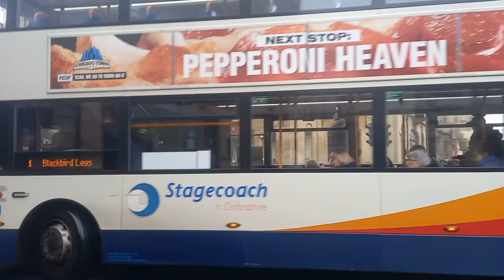Buses at Oxford | 05/11/2022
I was with my good friend @pigandbob when making this video, make sure to check his video out!

Buses seen:

Oxford Bus Company:
Mercedes-Benz Tourismo
Volvo B11RT Plaxton Elite i
Scania N230UD ADL Enviro400
ADL Enviro400
ADL Enviro400H
Volvo B5LH Wright Eclipse Gemini 2
Wright StreetDeck HEV
ADL Enviro200 MMC
ADL Enviro400 MMC
Wright StreetDeck
Mercedes-Benz Citaro O530
Wright StreetDeck Micro Hybrid

Stagecoach Oxfordshire:
ADL Enviro400
ADL Enviro400 MMC
ADL Enviro400H
Van Hool TDX27 Astromega
Volvo B11RLE Plaxton Panora

Arriva Beds and Bucks :
ADL Enviro400

Redline:
ADL Enviro200 MMC

Pictures in Video: 15:46
Bus apps that I use